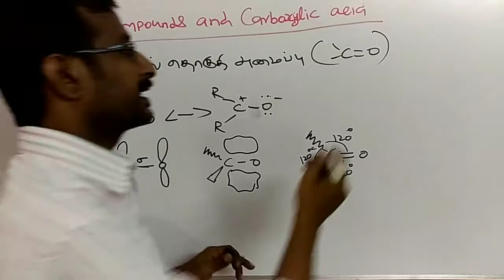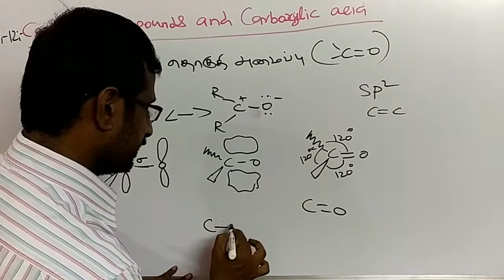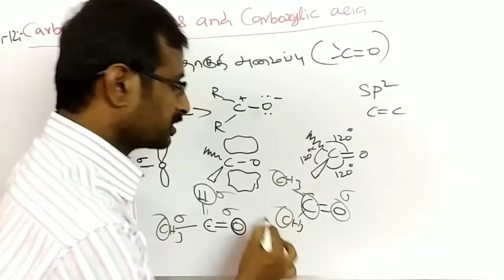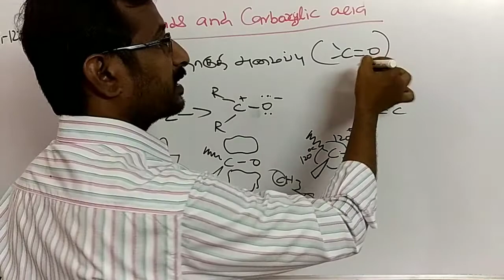12th chemistry |Lesson 12 Carbonyl compounds carboxylic acid| கார்பனைல் தொகுதிC=O அமைப்பு Structure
6th std to 8th std science,

9th std science all lessonsand 10th std science new syllabus all lessons finished.

11th std chemistry and 12th std chemistry, Inorganic chemistry, Physical chemistry,  Organic chemistry, Chemistry,
12th chemistry |Lesson 12 Carbonyl compounds carboxylic acid| கார்பனைல் தொகுதிC=O அமைப்பு Structure

education based videos i taken for students

Nandri vanakkam